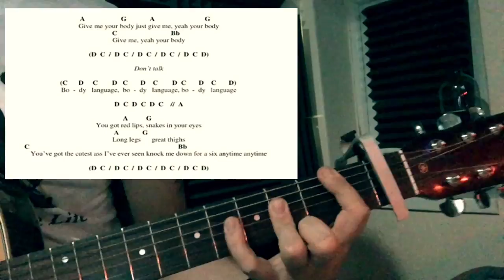Queen - Body Language - Acoustic Guitar Cover (Guitar Chords)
Brilliant acoustic cover of Body Language by Steven Robertson

Chords from new Complete Queen Chord Book

"Body Language" (printed as "Body Language ↑⬱") is a 1982 dance/funk song by British rock band Queen. It was written by the band's lead singer Freddie Mercury and was a hit in North America, where it received extensive radio play. However, the single only received a lukewarm response in the United Kingdom. The track was the second single released from their 1982 album Hot Space. The music video for the song was the first one to be banned from MTV for its nudity, despite the members of Queen being fully clothed.

The massive success of "Another One Bites the Dust" inspired Queen to temporarily abandon their glam and experimental rock roots in the early 1980s, and experiment with disco, funk and soul music. "Body Language" and its parent album Hot Space were the results of this change. "Body Language" is notable for its near lack of guitar; atmospheric guitar chords sparingly dot the body of the song, while a brief two-note riff is heard during the fade out. The song's key feature was its minimal, sparse production, with the emphasis of "suggestive" lyrics, a "slinky" synth bass (played on an Oberheim OB-X), and writer Freddie Mercury's moans and groans. This song was played twice during the European Leg, with the first performance being in Vienna on 13 May. It often got a lukewarm reaction, although the live arrangement was much different from the studio. The song was played much more frequently on the U.S leg, where the song achieved more commercial success.

The full title of the song, as printed both on the single and Hot Space album sleeve, is "Body Language ↑⬱". The usage and pronunciation of the arrows was never explained by any member of Queen, though the arrows did show up as part of the single's cover art and in its video, where they were painted on the bodies of models, while Freddie Mercury also wore shirts and a white leather jacket during the album's ensuing tour that had similar arrow designs.
The drastic change caused the single to stall[citation needed] at #25 on the UK charts. However, it did far better in the US, where Americans appeared to be a lot more supportive of Queen's forays into dance music. "Body Language" peaked at #11 on the Billboard Hot 100 and number thirty on the soul chart. The B-side is "Life Is Real (Song for Lennon)", this single was released just a little over a year after the assassination of the former Beatle.

In the US the accompanying music video caused a considerable amount of controversy. Due to its erotic undertones plus lots of skin and lots of sweat, it was deemed unsuitable for a television audience in 1982. The music video parodied that of Buggles' "Video Killed The Radio Star" by being memorably announced as the 'first ever music video to be banned from MTV'. It holds the Guinness World Record for it. (Buggles' music video was announced as the first ever music video to promote the station's launch, followed by the video for Pat Benatar's "You Better Run".)

In a Rolling Stone magazine review, critic John Milward described the song as "a piece of funk that isn't fun'

Video by James Rundle of Rock Licks Guitar Tuition in South Shields